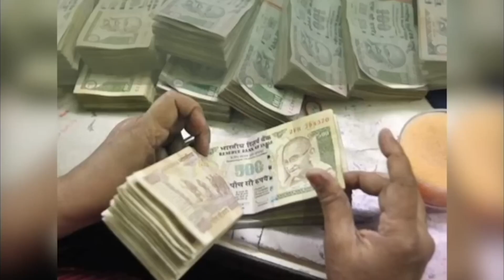आज का lovetip 22 मार्च को करें ख़ास प्रयोग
प्यार को पाने का आसन तरीका,,,,,

BANK DETAIL
BANK AXIS
BRANCH SHALIMAR GARDEN EXTN. GHAZIABAD UP 201005आज का लवटिप 03 जनवरी प्यार होगा सफल करें ये खास उपाय, संतोष संतोषी जी की सटीक वशीकरण तंत्र